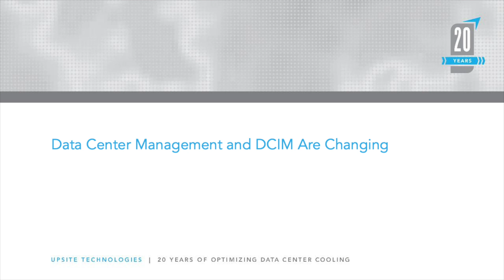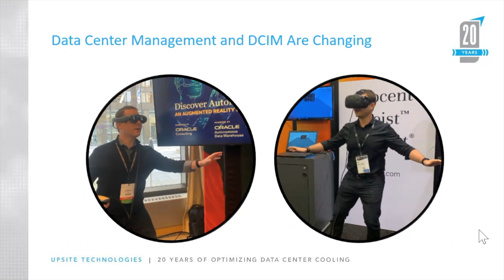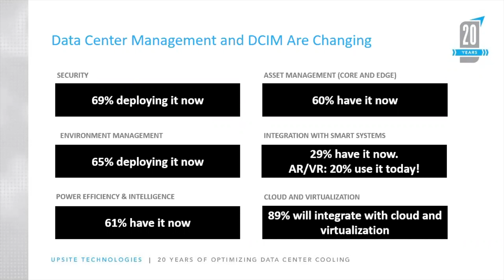Data Center Management and DCIM Are Changing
A few years ago, concepts like 3D modeling/digital twin technology, augmented reality/virtual reality, and artificial intelligence/machine learning, all seemed like just that, concepts. Many of these emerging technologies have grown immensely over the past few years from concept to practical application in the data center, with 2020 accelerating and intensifying much of that growth.